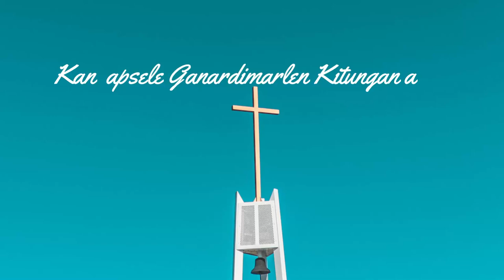SALEM WEDS GESMINI WEDDING PROMO SONG//ABHI//CHINNA//SANTHI KUMARI//